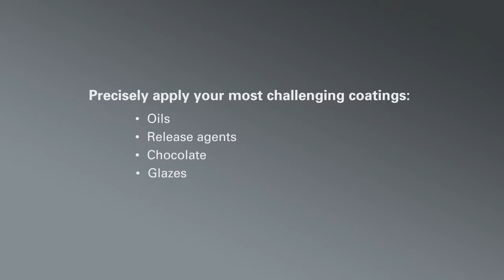Applying Syrup to Baked Goods with PulsaJet® Nozzles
See how heated PulsaJet® nozzles apply a precise amount of syrup to waffles without clogging or misting. Precise application reduces waste of costly coatings and downtime for maintenance caused by messy over-spray. Plus, the application rate is automatically adjusted based on line speed to ensure product quality.